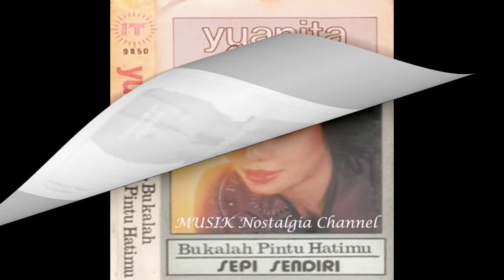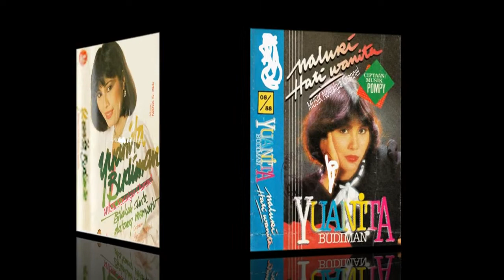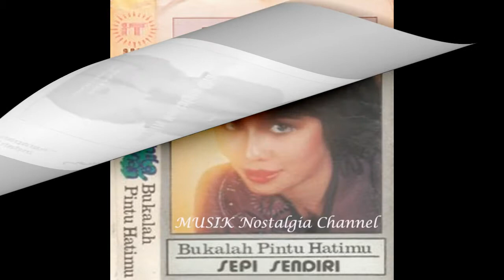YUANITA BUDIMAN -- TEMAN TERSAYANG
Terima Kasih